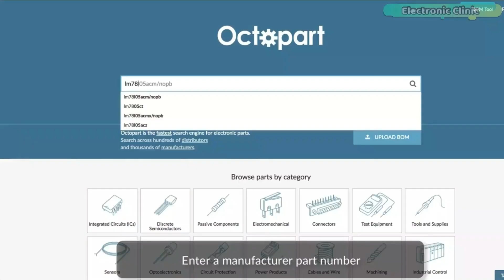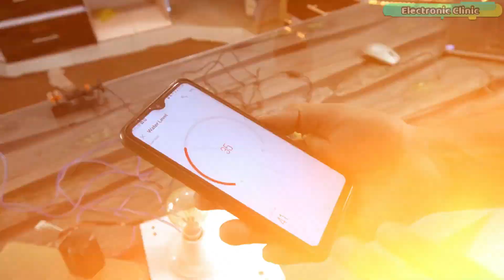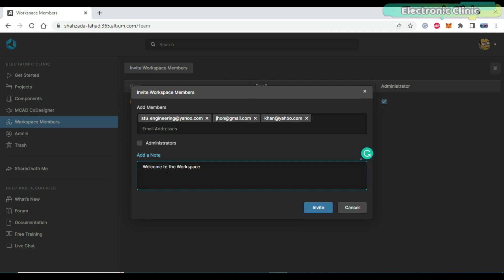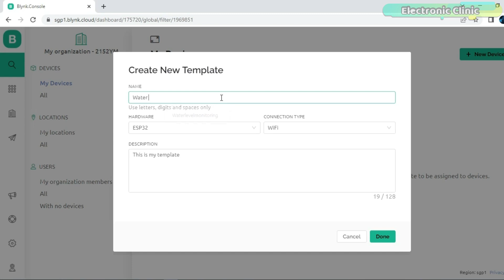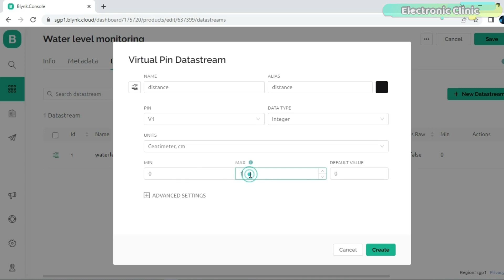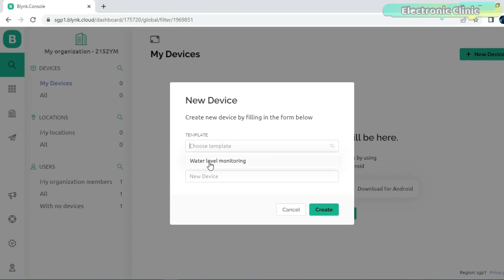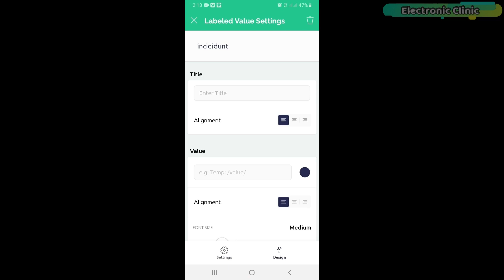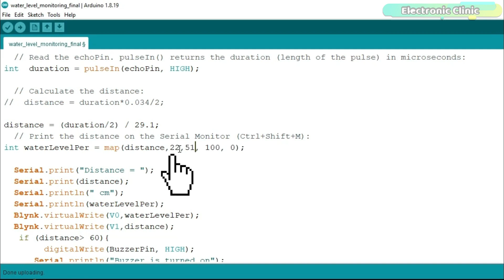IoT based Water Level Monitoring & Control System using ESP32, Waterproof Ultrasonic Sensor, & Blynk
In today’s episode, you will learn how to make an IoT based Water Level monitoring and motor control system using the ESP32 WiFi + Bluetooth module, the waterproof JSN SR04T Ultrasonic Sensor just don’t worry if you see AJ-SR04M printed on the module. JSN SR04T and AJ-SR04M are exactly the same the only difference is that the AJ-SR04M has an empty location for a resistor and the JSN SR04T doesn’t have it. The amazing thing about this Ultrasonic Sensor is that, it comes with a long wire due to which it can be easily installed. Anyway, for this project we will also need an SPDT type relay to control a water pump and the new Blynk V2.0 for monitoring the water level.

Well, I have already created several videos on the water level monitoring system. But today's IoT based water level monitoring system is different from those projects, because many things have changed in the last few months. For example, Blynk V1.0, which was also known as Blynk Legacy, has now been replaced by Blynk V2.0. Additionally, this time I am using the JSN SR04T Waterproof Ultrasonic Sensor instead of the normal HC-SR04 Ultrasonic Sensor.

With the help of this project, now I can monitor the water level from any part of the world. This is fully automatic. When the water level decreases below a certain level the motor is automatically turned ON and when the water level increases to a certain level then the motor is automatically turned OFF. You can think of this Bulb as the water pump. This is a 220Vac Bulb. If you want to control a large water pump then you can use a power relay. I already have a video on the IoT power relay.

Now, let’s go ahead and take a look at the connections. So, without any further delay let’s get started!!!

ESP32 WiFi + Bluetooth Module (My recommendation), more IO pins, improved speed, and supports a Lipo Battery:

JSN SR04T Waterproof Ultrasonic Sensor

1-channel relay module

Other must-have Tools and Components:

Arduino Uno, Nano, Mega, Micro "All types of Arduino Boards":

Top Arduino Sensors:

Top Oscilloscopes